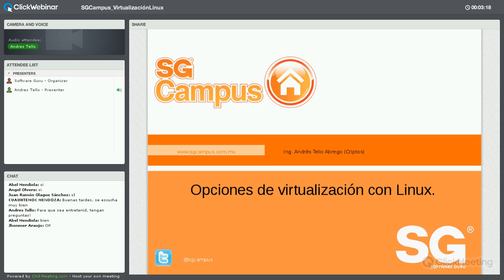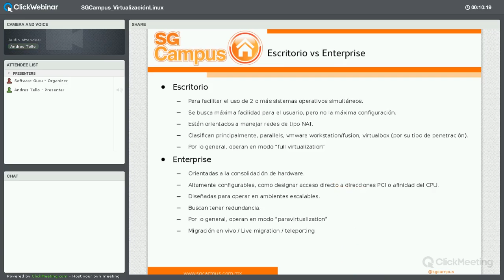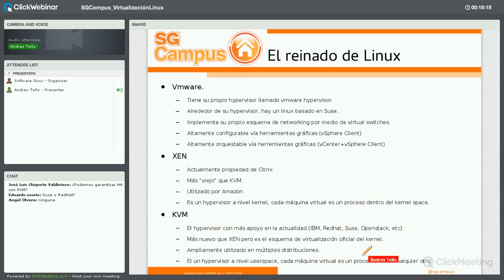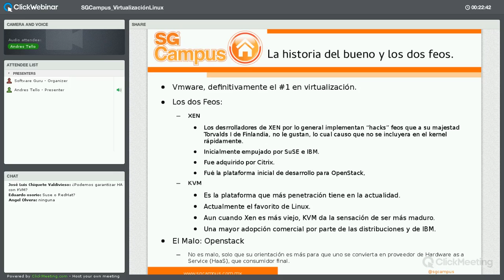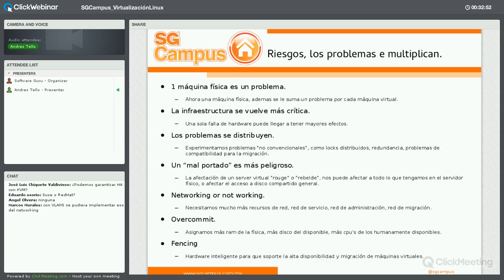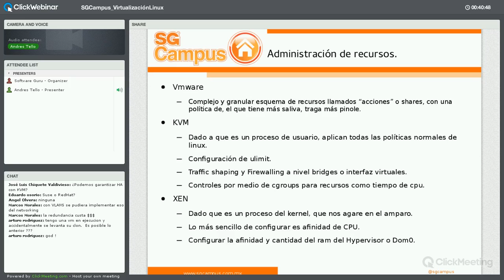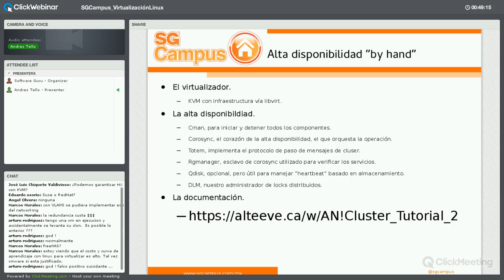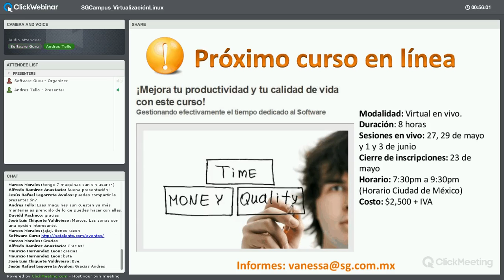Webinar Lunch&Learn | Virtualización en Linux | SGCampus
xisten varias tecnologías para virtualizar en Linux, algunas de ellas son para el escritorio y algunas otras estan clasificadas como enterprise, el objetivo será en un inicio establecer la diferencia entre virtualización para el escritorio y la virtualización enterprise, exploraremos un poco sobre virtualbox y  vmware workstation, aclararemos no es saber vmware y después pasaremos a ver las diferencias entre las dos principales tecnologías de virtualización en linux, Xen y KVM, para terminar viendo los requerimientos para instalar sistemas operativos no nativos, en este caso windows, en ambos virtualizadores.

Identificaremos cuáles son los riesgos y complicaciones de administración de ambientes virtualizados, así como algunas mejores prácticas para evitarlo.

Y para finalizar hablaremos de escenarios avanzados, como el de almacenamiento compartido con GFS, Alta disponibilidad con Pacemaker y por último veremos que integraciones hay con estas soluciones.

Ponente:

Andres Tello (Criptos) empresario y director de Grupo Aullox. Dedicado profesionalmente a Linux desde 1999, divorciado de Windows en 1996, sobreviviente del año 2000, la gripe aviar y el 2012. Ha trabajado con proyectos de infraestructura basada en Linux para McDonalds, Vértice, Gobiernos de Jalisco y del Distrito Federal entre otros. Consultor externo para Novell, IBM, HP. "Old Time Linuxero" ponente desde la época de GULEV y Linux World Expo.  Miembro fundador del Grupo Linux de Occidente (GLO). Actualmente orientado a brindar soluciones tecnológicas al sector financiero.